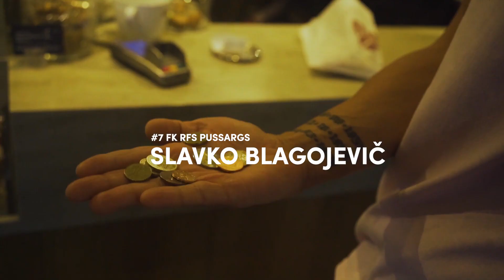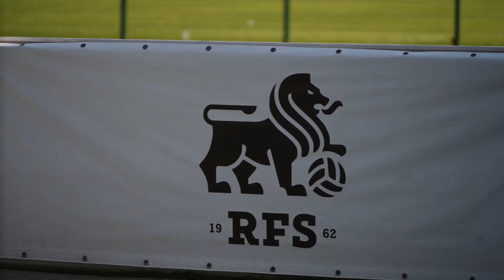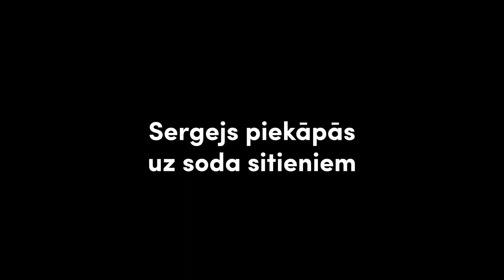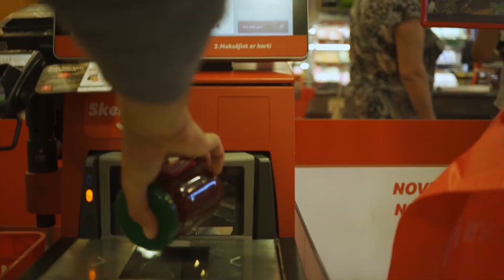One day with RFS player: Darko Lemajić #22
We spent a day together with the RFS team player Darko Lemajić.
Enjoy this day with us!

Follow on:
Facebook (@fkrfs)
Twitter (@RFSDaily)